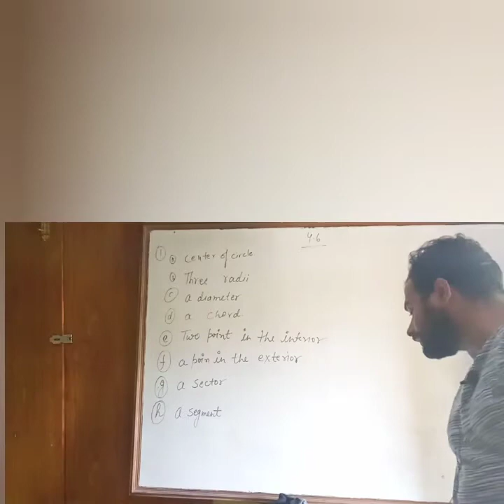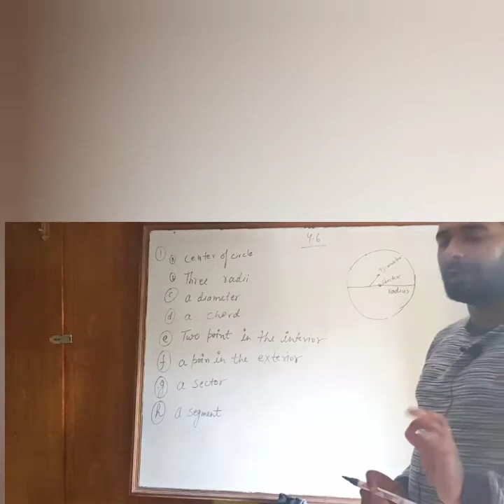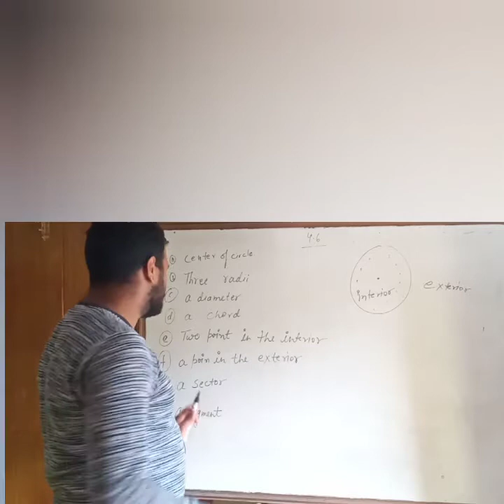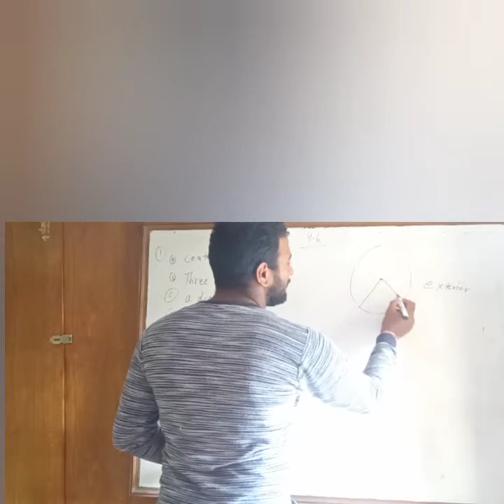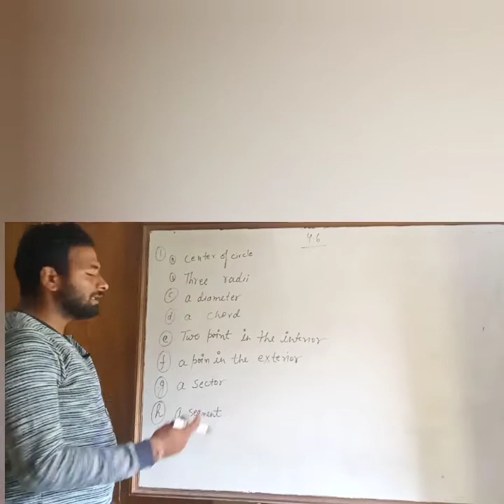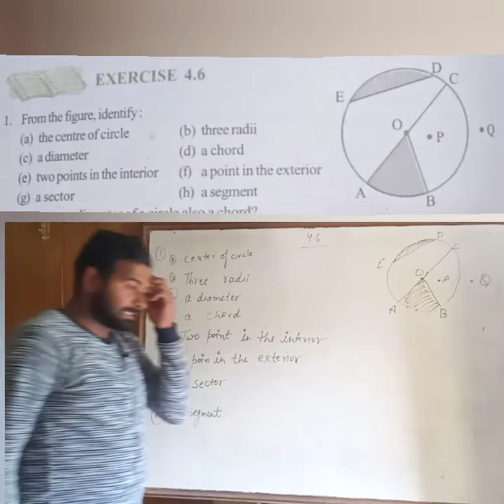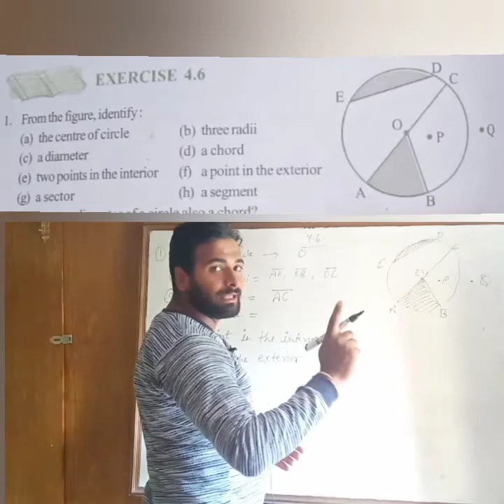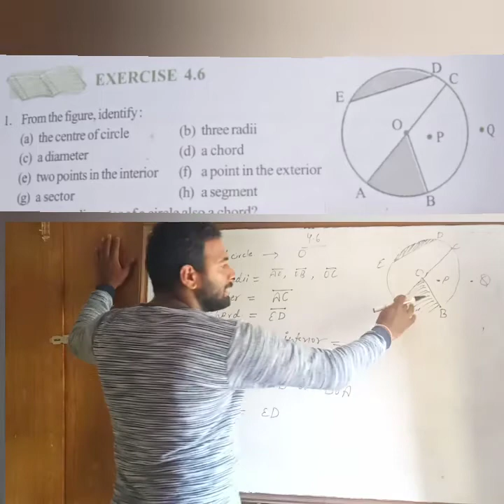Class6:- Exercise4.6 /question1 / cheapter 4